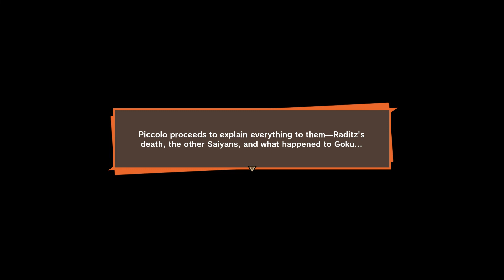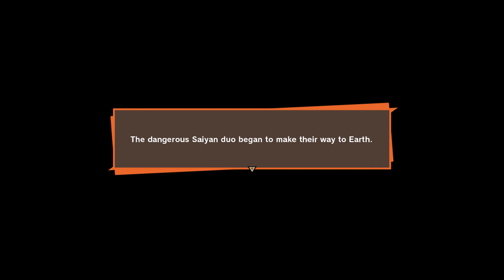DRAGON BALL Z - KAKAROT | PART 4 | FULL GAMEPLAY